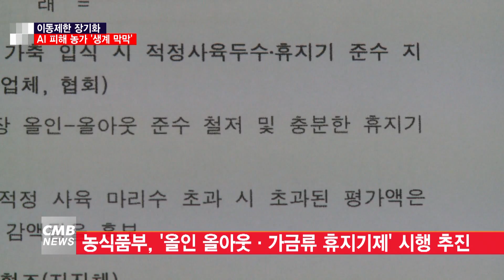[광주뉴스][리포트] AI 피해 농가 생계 막막